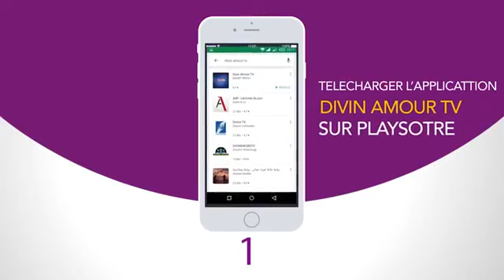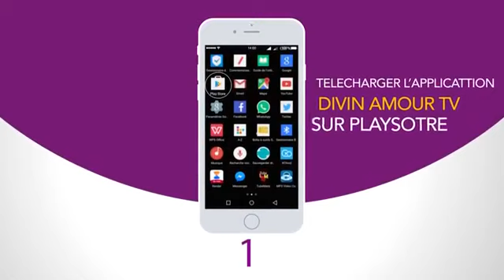Evangile et Développement (1ère Partie)- Frère Clément AKOBE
''L’Évangile n'est pas contre la richesse, mais l’Évangile est pour que tu sois riche en Dieu,  de Dieu et pour Dieu.''  Tel est le message fort du Frère Clément AKOBE dans cette série d'enseignements sur ÉVANGILE ET DÉVELOPPEMENT tirée de 3 Jean 2